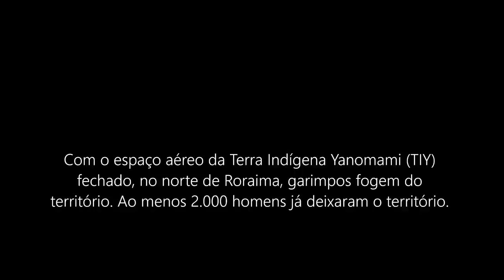Varação dos garimpeiros da TI Yanomami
Com o espaço aéreo da Terra Indígena Indígena Yanomami (TIY) fechado, no norte de Roraima, garimpos fogem do território. Ao menos 2.000 homens já deixaram o território.
Eles fazem a “varação”, caminhada a pé e abrindo picada pela floresta, um percurso que pode durar 30 dias até chegar nas cidades de Alto Alegre, Iracema ou Mucajaí.
Abandonados pelos financiadores da mineração ilegal, os garimpeiros, são homens e mulheres, fogem do território com medo de serem presos pela Polícia Federal.
Neste vídeo, garimpeiros dizem que a comida está acabando e desdenham dos Yanomami, que surgem nas imagens magros e desnutridos.
As rotas de entrada e saída dos garimpos pelos rios Catrimani, Couto Magalhães, Mucajaí e Uraricoera estão fechadas para o início da Operação Escudo das Forças Armadas.
A Terra Indígena Yanomami tem 9,4 milhões de hectares, entre os estados do Amazonas e Roraima, com limites na fronteira com a Venezuela. A Hutukara estima que a destruição dos rios e florestas atingiu um total de 3.272 hectares, em 2021.
Imagens e vídeos dos garimpeiros nas rede sociais.